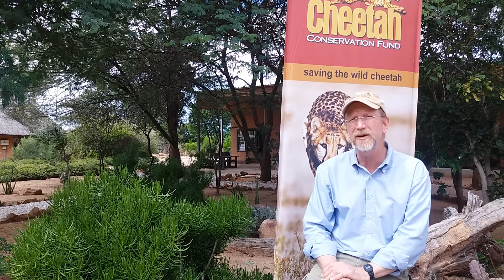Dr. Mark Stanback researches hornbills at CCF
Dr. Mark Stanback from Davidson College discusses his research project on hornbill breeding biology